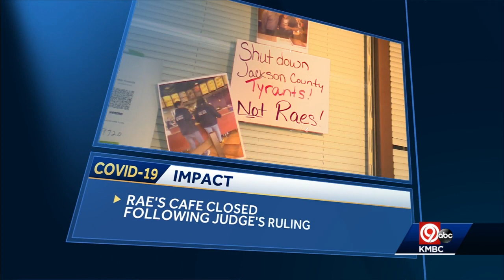Friday 4 p.m. COVID-19 update